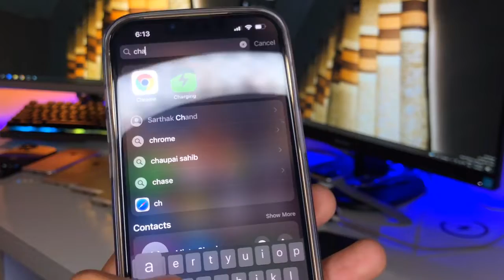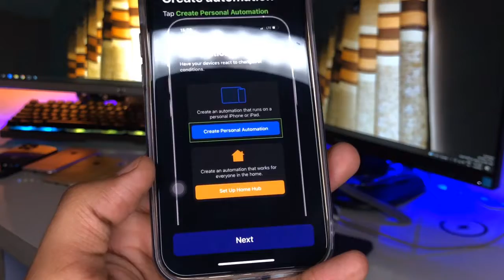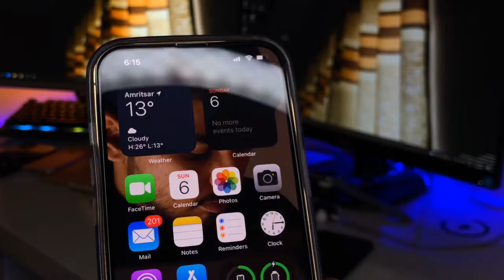Get Battery Percentage while charging in iPhone